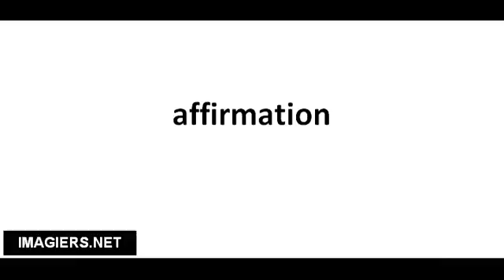Pronuncia corretta affirmation